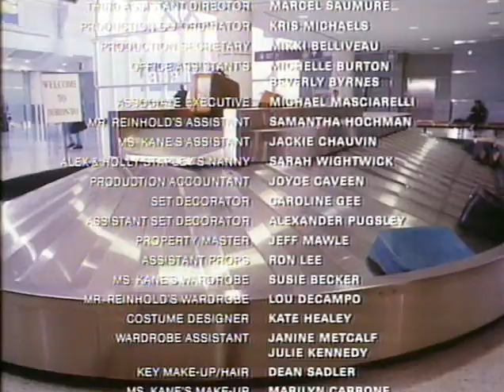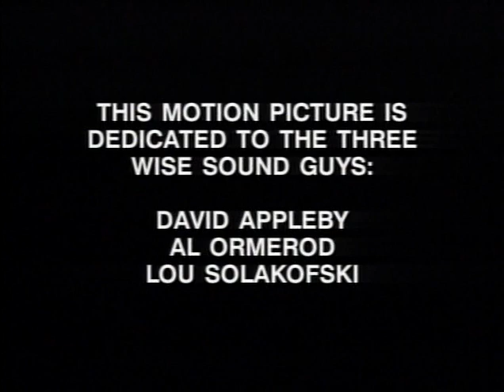Caldeira - Baby On Board (AOR Soundtrack Unreleased)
The final credits of the movie "Baby On Board" (1992) present an excellent AOR Rock with a sound typical of the early 90's. It is surprising that the song has never been released, as it is really very good.